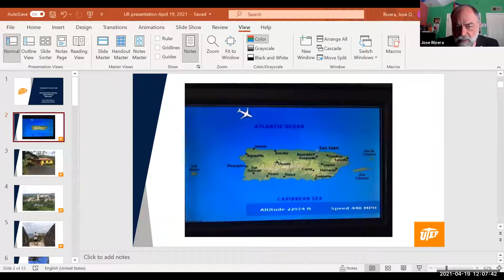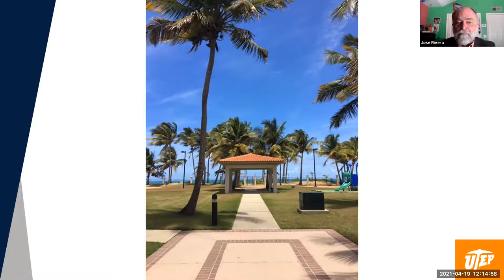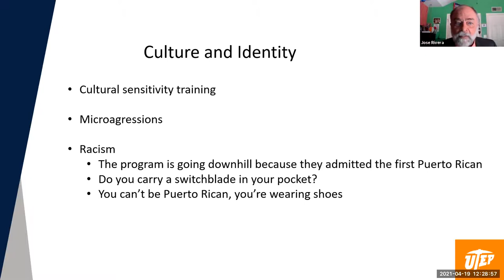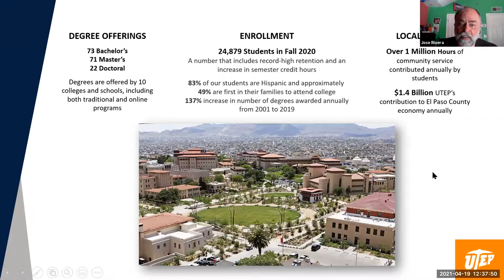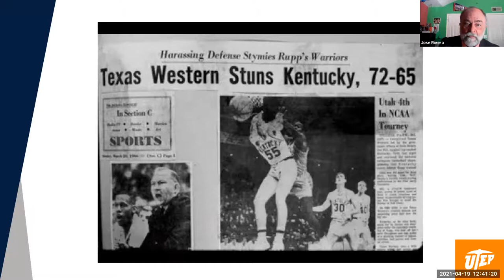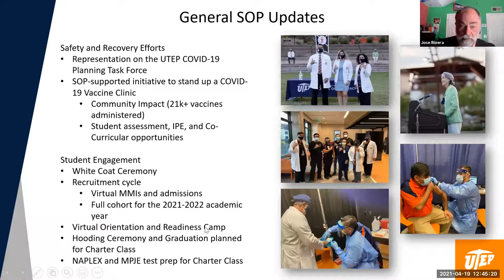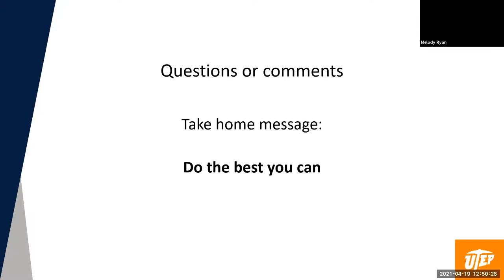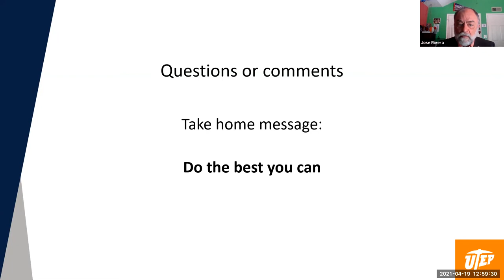Dean's Seminar Series: José O. Rivera, PharmD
Inaugural Seminar for the UK College of Pharmacy Dean's Seminar Series

José O. Rivera, PharmD
Founding Dean, University of Texas at El Paso School of Pharmacy